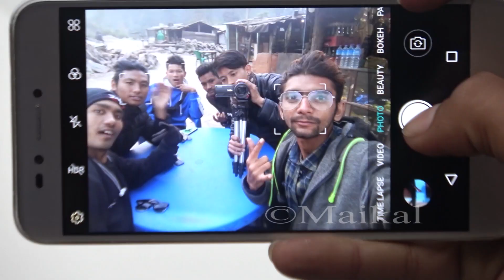Bhairahawa To CG Temple Travel & Vlog